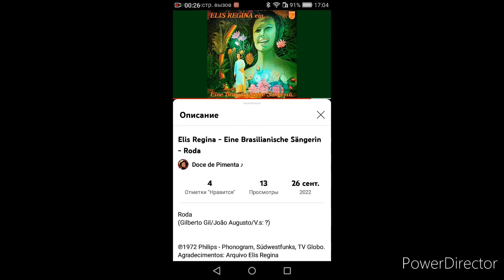Elis Regina singing German